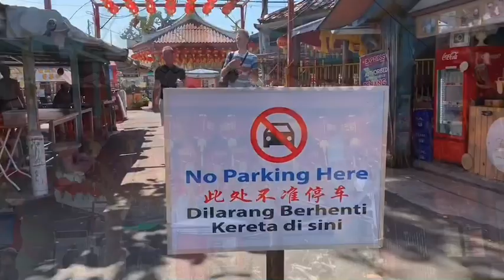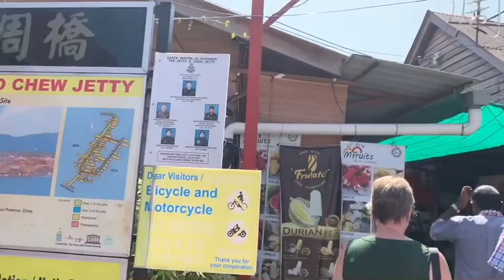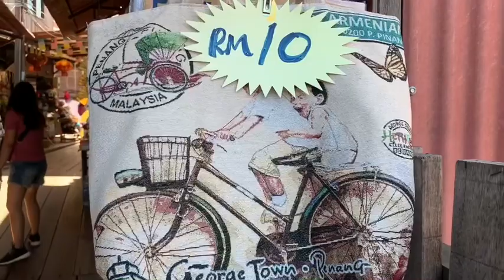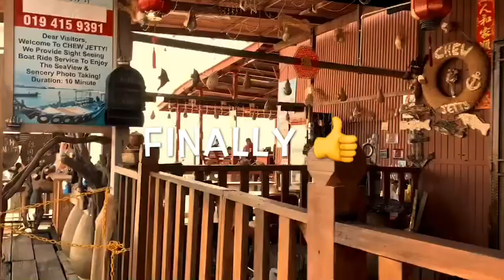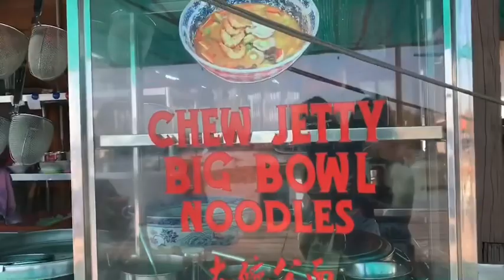CHEW JETTY BIG BOWL NOODLES / VISIT PENANG 2020 / CHEW / CLAN JETTY PENANG / YAYA LAKWATSA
Chew Jettyis the most tourist-friendly with the most stilt-houses , the longest walkway , a temple that is worth stopping by and most of all more shop of different kinds of souvenirs.